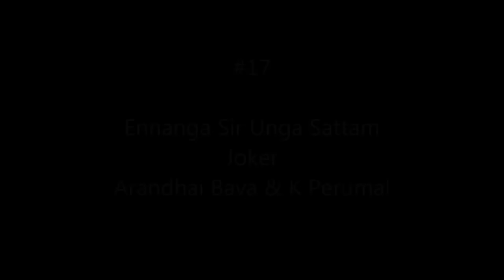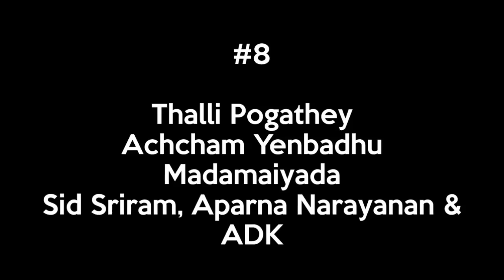Top 20 Tamil Songs May 2016 | Hit Tamil Songs 2016 list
Check out Top 20 Tamil Songs May 2016 | Hit Tamil Songs 2016 list

1. KO 2 - Kannamma Lyric | Bobby Simha, Nikki Galrani | Leon James
2. Mei Nigara | Full Song with Lyrics | 24 Tamil Movie
3. Manithan - Aval Lyric | Udhayanidhi Stalin, Hansika | Santhosh Narayanan
4. Kangalilae | Full Audio Song | Pencil
5. KO 2 - Kohila Lyric | Bobby Simha, Nikki Galrani | Leon James
6. Kaalam Yen Kadhali | Lyrical Video Song | 24 Tamil Movie | A.R Rahman | Benny Dayal | Suriya
7.Iraivi - Kadhal Kappal Lyric | Bobby Simha, S. J. Suryah | Santhosh Narayanan
8. Thalli Pogathey - Official Single | Achcham Yenbadhu Madamaiyada | A R Rahman
9. Jithu Jilladi Song with Lyrics | Theri | Vijay, Samantha, Amy Jackson | Atlee | G.V.Prakash Kumar
10. Maruthu - Akka Petha Jakkavandi Lyric | Vishal, Sri Divya | D. Imman
11. Naan Un | Full Audio Song | 24 Tamil Movie
12. Kaathaga (Audio) || Idhu Namma Aalu || T R Silambarasan ,Nayantara,Andrea, Kuralarasan T.R
13. Motor Bike - Jackson Durai | Lyric Video | Sathyaraj, Sibiraj | Siddharth Vipin
14. Rum - Hola Amigo Lyric | Anirudh Ravichander | Hrishikesh
15. Kutheeti Song with Lyrics | Velainu Vandhutta Vellaikaaran | Vishnu Vishal | C.Sathya
16. Meendum Oru Kadhal Kadhai - Mai Pottu Lyric | Gowtham, Isha Talwar | G.V. Prakash
17. Ennanga Sir Unga Sattam - Joker | Official Lyric Video | Sean Roldan | Raju Murugan
18. Chella Kutti Song with Lyrics | Theri | Vijay, Samantha, Amy Jackson | Atlee | G.V.Prakash Kumar
19. Rajinimurugan - Un Mele Oru Kannu Lyric | Sivakarthikeyan | D. Imman
20. Myma - Enakku Innoru Per Irukku | Official Lyric Video | G.V. Prakash Kumar | Sam Anton